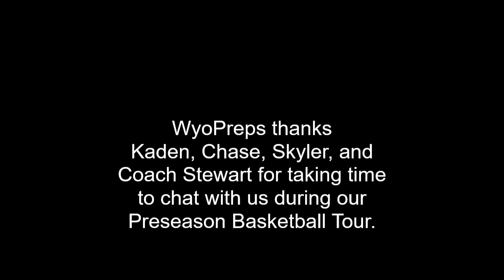WyoPreps Preseason Basketball Tour: Kemmerer Boys Preview 23-24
The final stop on our preseason basketball this year was at Kemmerer High School. The first part was catching up with the boys' team. We preview their season with seniors Kaden Witbeck, Chase Bowen, and Sklyer Rogers, plus head coach Matt Stewart.